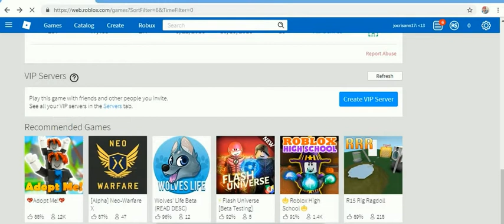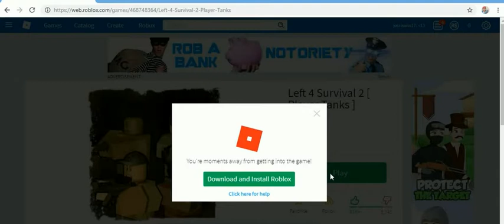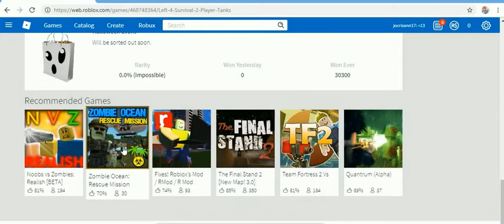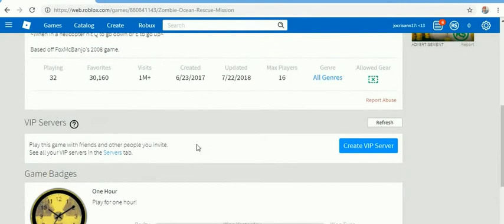roblox favorite games 1 -2